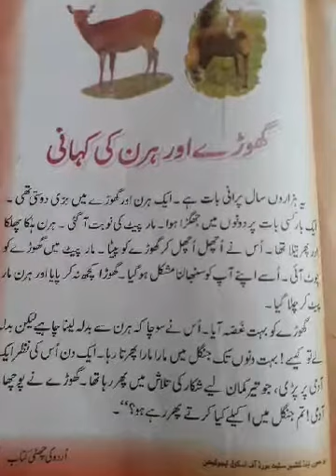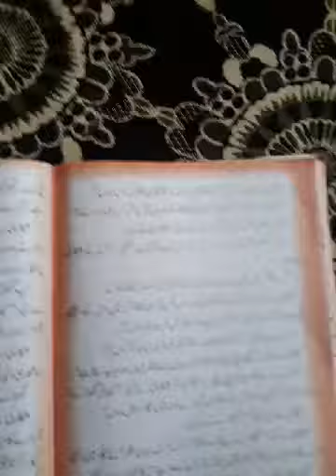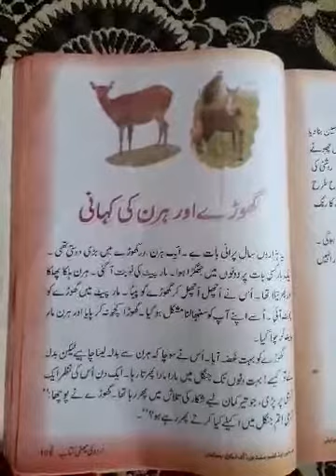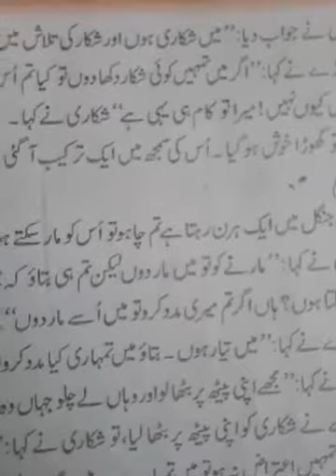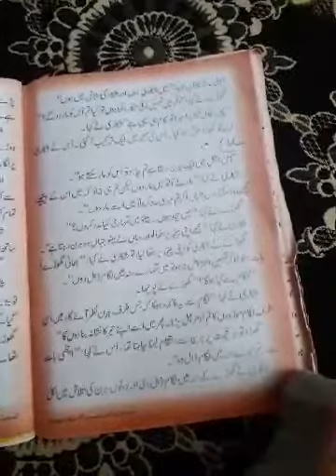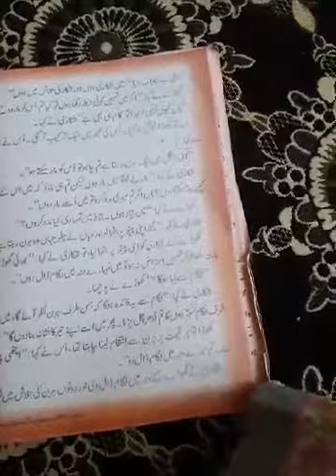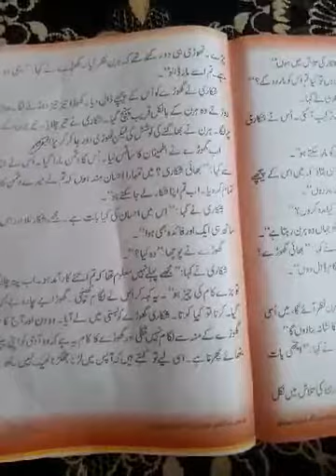story of the horse and the deer(گھوڑے اور ہرن کی کہانی)class 6th urdu/SHAHEENA PARVEEN/